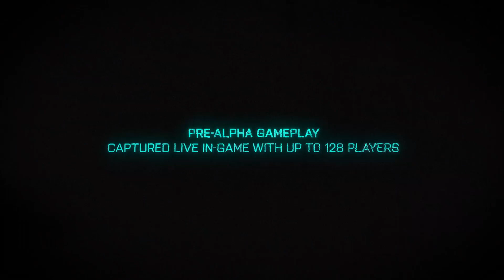BF2042 Gameplay Trailer but with BF4 Theme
---ALL INFOS BELOW---

It ligned up pretty nicely in my opinion! Enjoy guys!

Sadly not in 4k, it is very hard to get a properly compressed 4k MP4 these days.

Copyright for the game: DICE and EA